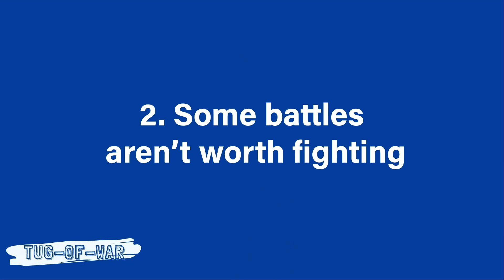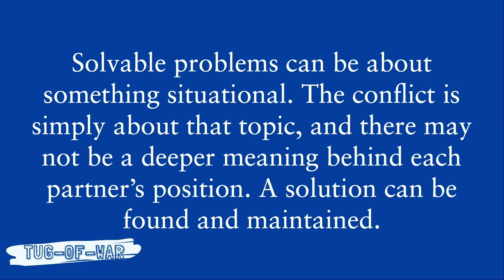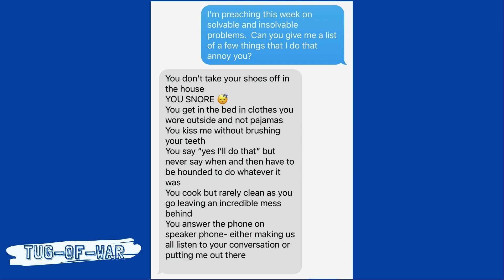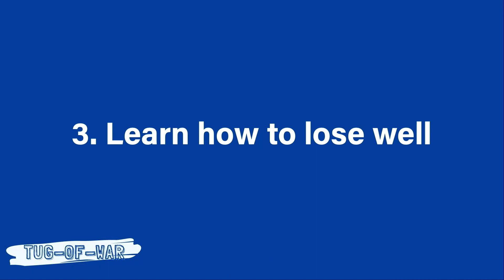You Can't Win Every Battle | Rev. Jevon Caldwell-Gross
We continue on in our relationship series Tug of war today as we look closer into how we deal with the constant pull in our relationships. Even healthy relationships come with a constant back and forth. How we handle this often determines the quality of our relationships. The hard part is that in the game of Tug of War is that someone inevitably wins and someone loses. And today is a reminder that you don’t have to win every battle.

What better way to talk about this, than looking at one of the most entertaining games of Tug of War, the Super Bowl. (Slide) Tonight is a big game! How many of you are rooting for the chiefs? What about the eagles? Here’s a tidbit for the Black History, this is the first time two Black Quarterbacks are starting in the Super Bowl. I don’t know I’m going for tonight, but I’m just hoping it’s a good game.

Both teams had really good seasons. The Chiefs were 16-3 and the Eagles were 16-3. Fact check me if I’m wrong, but there has only been one nfl team that’s ever had a undefeated season and went on to win a championship. They’ve lost along the way and someone will lose tonight. Tonight someone will win and someone will lose. They will game plan. They claw and scratch. They will leave it all out there on the field. Someone will win and someone will lose.

It’s a familiar strategy for many of us because that is the way we approach the conflict and the tug of war in our relationships. At home. At work. With our family. With our kids. Our parents. There is one winner and one loser. We bring our A game. Our best arguments. Well crafted points of views. Our ideas. Our wills. Our way of doing things. The goal is to win at all cost.

Because we are a culture that is obsessed with winning, we define success professionally and relationally by our record of wins and losses.

But today we want to look at conflict from a different angle because if you desire to have healthy relationships that add to the quality of your life and help you become the person God has created you to be, You can’t win every battle. You don’t have to win every battle.

To support St. Luke's in our mission to be an open, antiracist, justice-seeking church,